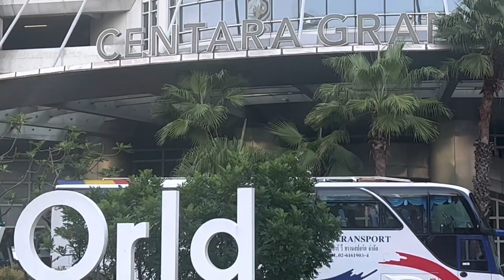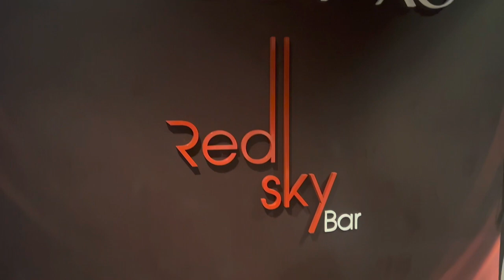Centara Grand at Central World Hotel Bangkok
Five Star Bangkok Luxury Hotel